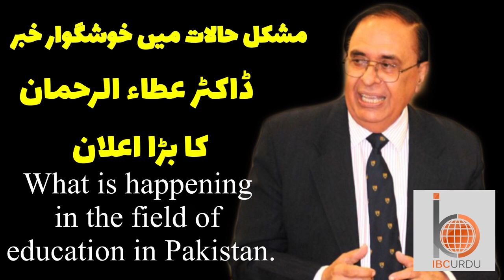Dr Atta-ur-Rehman : some mega projects and initiatives in education, science and technology.